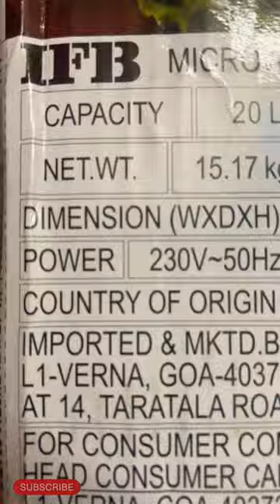IFB Microwave Oven 20BC4 Full unboxing Video